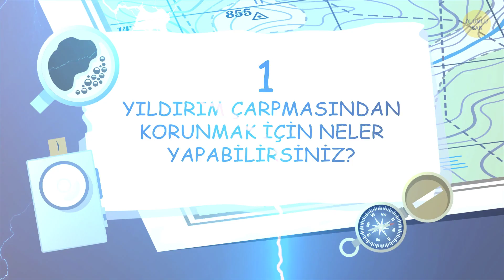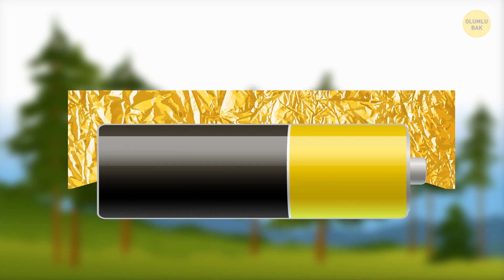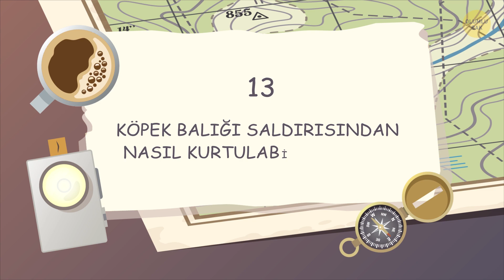Her Türlü Zorlu Durumda Hayatta Kalmak İçin 14 Basit Taktik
Kim olduğunuz hiç fark etmez; hepimiz içten içe maceradan maceraya atılmayı mutlaka istemişizdir. Hadi ama, itiraf edin! Ancak dünya tehlikeli bir yerdir ve okulda size tehlikeli durumlarda nasıl hayatta kalacağınızı öğretmezler. Neyse ki bugün hayatta kalma ipuçlarının bir listesine sahipsiniz ve artık hiçbir şey sizi durduramaz.

Soğuk yanığından nasıl kurtulabileceğinizi, mıknatıs, iğne, bir parça sünger ve bir bardak suyla hızlıca Kuzey yönünü bulmayı, kirli suyu arındırmayı, pil ve sakızla ateş yakmayı ve daha pek çok şey öğreneceksiniz!